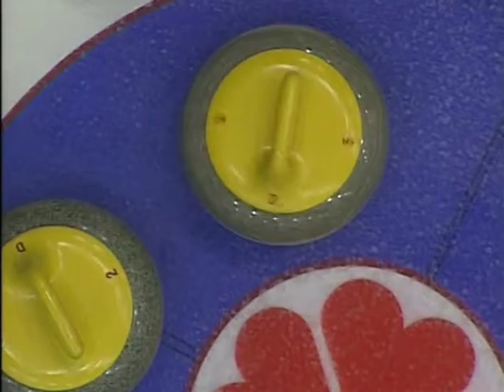Commencer à jouer au curling - 2